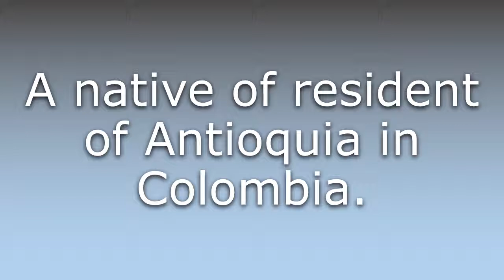What does Antioquenian mean?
What does Antioquenian mean in English? Learn the meaning of Antioquenian.